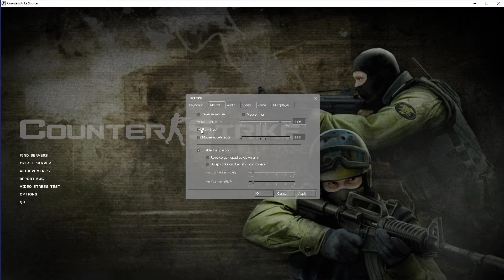How To Enable Raw Mouse Input In Counter Strike Source